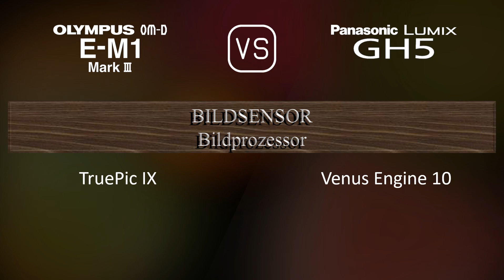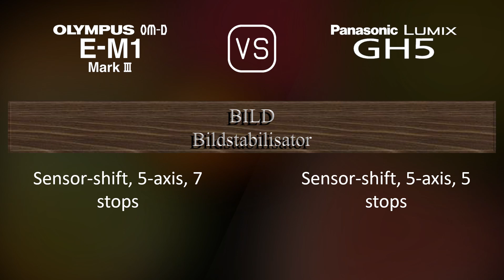Olympus OM-D E-M1 Mark III vs. Panasonic Lumix GH5: Ein Vergleich der technischen Daten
Dieses Video gibt einen Überblick über die Olympus OM-D E-M1 Mark III und die Panasonic Lumix GH5 in einem parallelen Technikdatenvergleich (comparison of specifications). Vielen Dank fürs Zuschauen.

00:25 EINFÜHRUNG
00:33 KAMERAGEHÄUSE
00:40 BILDSENSOR
01:01 BILD
01:16 OPTIK & FOKUS
01:41 BILDSCHIRM
01:58 SUCHER
02:13 FOTOGRAFISCHE FUNKTIONEN
03:06 VIDEOGRAFISCHE FUNKTIONEN
03:20 SPEICHERUNG
03:24 KONNEKTIVITÄT
03:49 ALLGEMEINE ANGABEN
04:07 SONSTIGE FUNKTIONEN